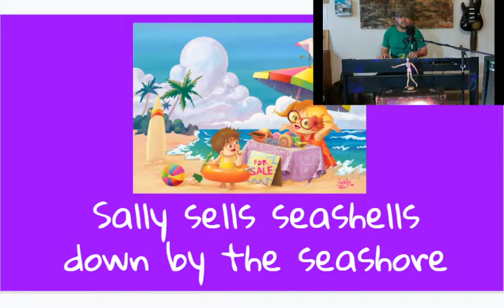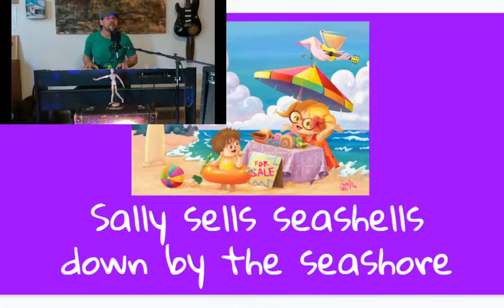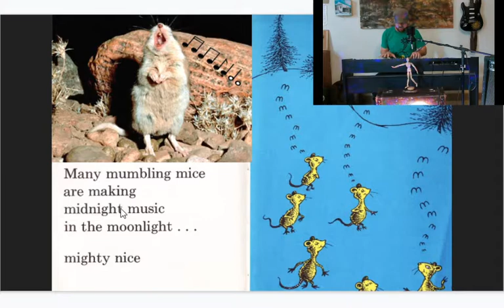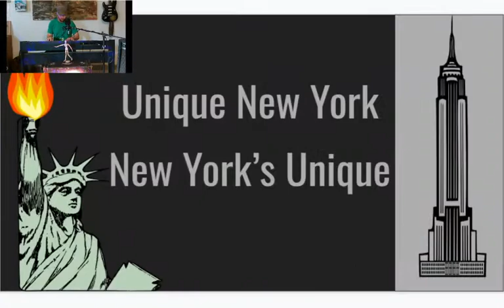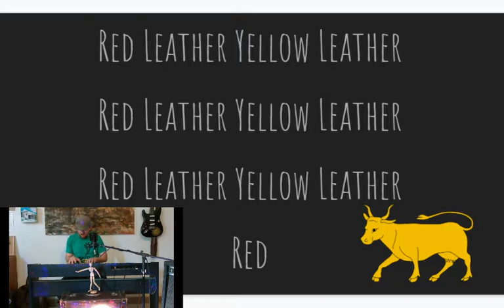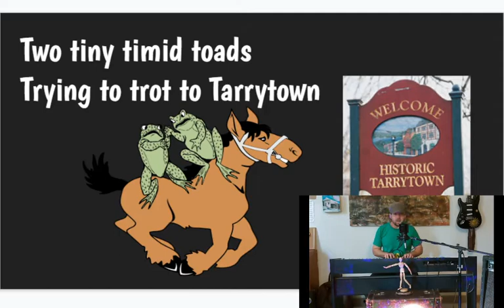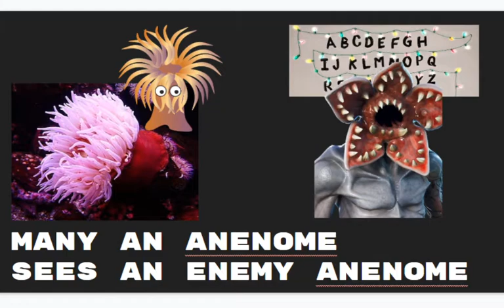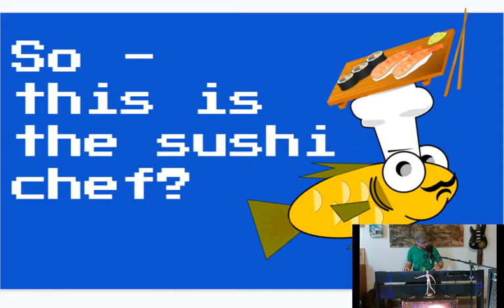Tongue Twister Warmups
Here is a collection of tongue twisters for you to to sing and warm up to - careful - they may trip you up.  Apologies to Theodor Geisel aka Dr Seuss for saying "making merry music" instead of "making midnight music" in his tonguetwister - a link to the slide if you are a teacher or would like to use them for your own purposes is  here below: